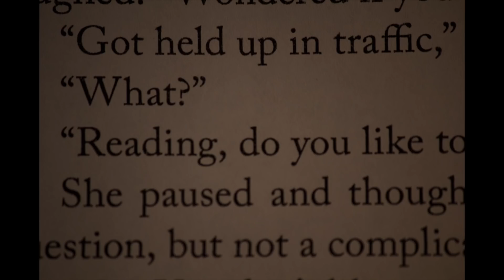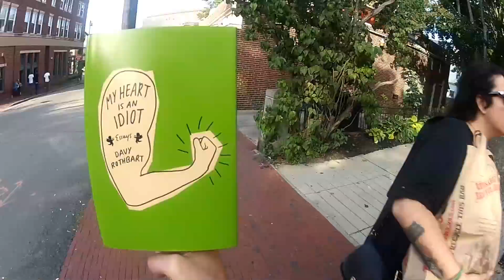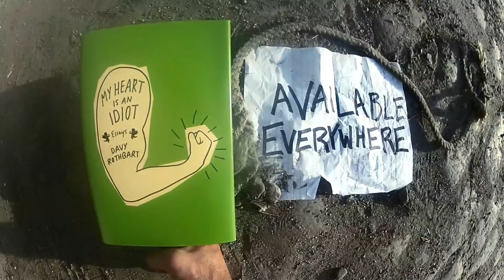My Heart Is An Idiot: "99 Bottles of Pee On The Wall" featuring Big Poppa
Davy Rothbart's dad Hal (a.k.a. Big Poppa) busts a flow about his favorite piece from Davy's new book, "My Heart Is An Idiot."

My Heart Is An Idiot: "99 Bottles of Pee On The Wall" Credits

Directed by Dan Tice & Davy Rothbart
Featuring Harold "Big Poppa" Rothbart
"99 Bottles" rap written and conceived by Harold Rothbart
Edited by Dan Tice
Cinematography by Dan Tice & Peter Leix
Sound by Peter Leix
Book Photography by Dan Bifano
Outro sequence created by David Meiklejohn

Special Thanks to Rosecrans Baldwin and The Morning News.

PRAISE for MY HEART IS AN IDIOT

"Achingly funny!" --T: THE NEW YORK TIMES STYLE MAGAZINE

"Davy Rothbart has the humor and purity of heart you want and need in an observer of contemporary American life. Without guile and with a belief in small towns, underdogs, love at first sight, the pull of the road, and the soulfulness of strangers, Rothbart is a kind of new-styled Bill Moyers — genuine, wide-eyed and hopeful."
—DAVE EGGERS

"This book is fucking great! Nobody writes quite like Davy Rothbart, because nobody lives quite like Davy Rothbart — a true and funny ragged-hearted seeker of ecstasy, mystery and human connection. This book contains some of the most perfect and heartbreaking writing that I have ever read."
—ELIZABETH GILBERT, AUTHOR OF EAT, PRAY, LOVE

"Welcome to the newly remodeled Heartbreak Hotel, where Davy Rothbart is the concierge. He'll also unpack your underwear, restock the minibar, and perform standup comedy in the lounge."
—TOM ROBBINS, AUTHOR OF SKINNY LEGS AND ALL

"Tender, cool, funny, and utterly engaging, Davy Rothbart writes with a kind of warmth and cockeyed energy that makes you love him. This book is marvelous."
—SUSAN ORLEAN, AUTHOR OF THE ORCHID THIEF

"In Davy Rothbart's essays on heartache, mad love, the lowlife and the highlife, everybody is fascinating; everybody has something to say. The sentences speed you along down one narrative highway after another, and your tour guide is smart and funny and a real democrat: he has a sweet-tempered openness to experience that wins you over. This book breathes new life back into the personal essay, and these essays are a trip. Take that trip."
—CHARLES BAXTER, AUTHOR OF THE FEAST OF LOVE

"Davy's my kind of storyteller—honest, hilarious, deeply-feeling, and slightly cracked. This is the fresh voice we've been looking for."
—JIM CARROL, AUTHOR OF THE BASKETBALL DIARIES

"I believe in Davy. He is a force to be reckoned with."
—IRA GLASS